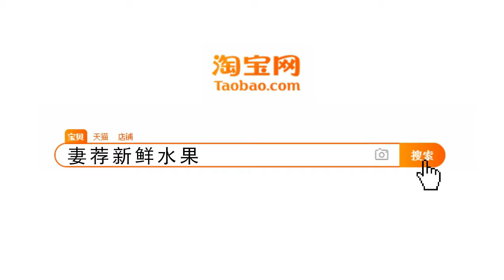国际排舞《如此良宵》A Night Like This